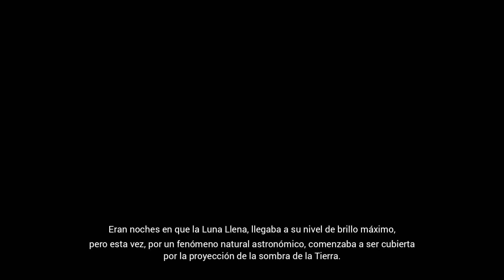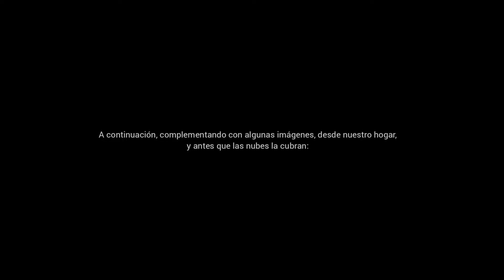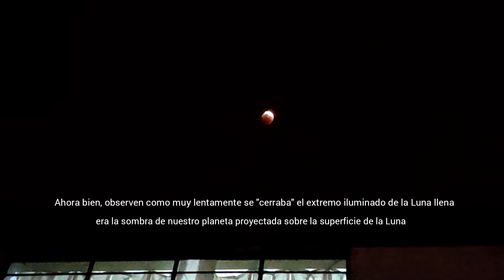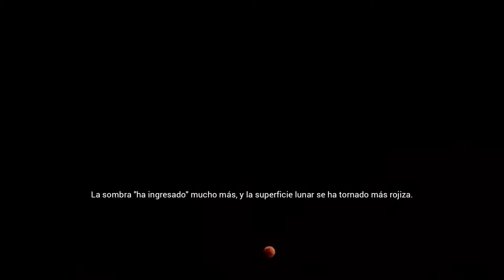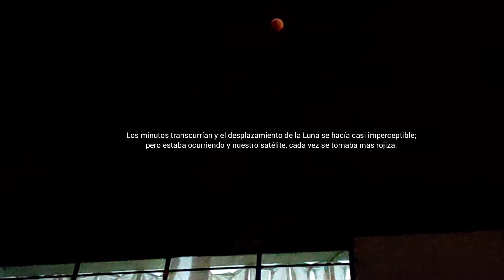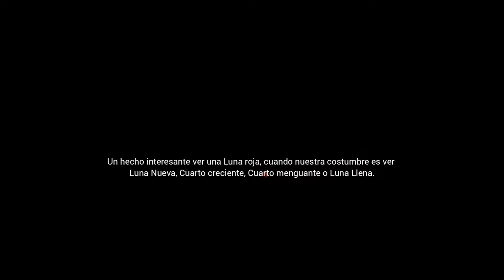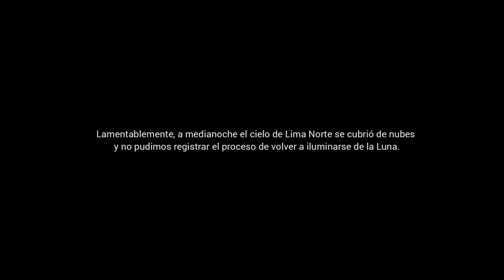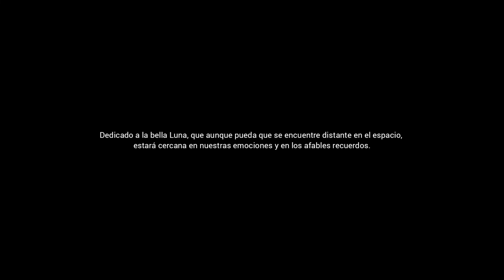ECLIPSE LUNA y CURIOSIDADES: Desde el patio de nuestro hogar, 15 mayo 2022 (Urb. El Retablo-Comas)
SOCIALIZANDO EL CONOCIMIENTO DE UNA MANERA GRATUITA, LIBRE y ACCESIBLE PARA TODOS:  Se presentan las imágenes correspondientes al eclipse de Luna ocurrido el domingo 15 de mayo de 2022. Es una vista desde el patio posterior de nuestro hogar en ángulo de 80° grados aproximadamente, hacia arriba.
En ella se recaban las imágenes de la Luna en un eclipse, que tuvo una duración de algunas horas, en nuestra región. Su color característico rojizo fue lo que se destaca del mismo y su lento  desplazamiento.
A través de estas imágenes también hemos querido compartir algunas ocurrrencias y curiosidades que se vinieron ala mente, en los momentos que esperábamos realizar las tomas. Lamentablemente, no pudimos recabar todo el proceso, pues los cielos de Comas se cubrieron por completo a partir  de la media noche, dejando el registro que desde las 9:55 p.m. habíamos realizado con intervalos de 10 minutos.

LUGAR: Nuestro hogar.
FECHA: Domingo, 15 de mayo de 2022.
AUTOR: MAYMA QUISPE, Néstor René.